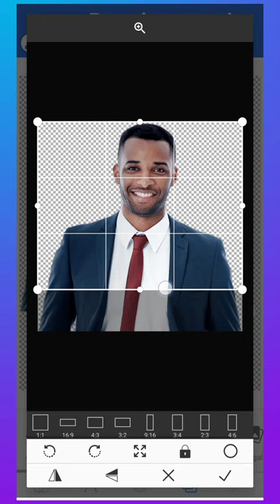PixelLab Tutorial | Png to Passport size photo Making In Android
Passport size photo making using png image. PixelLab hacks

PixelLab passport size photo editing in mobile